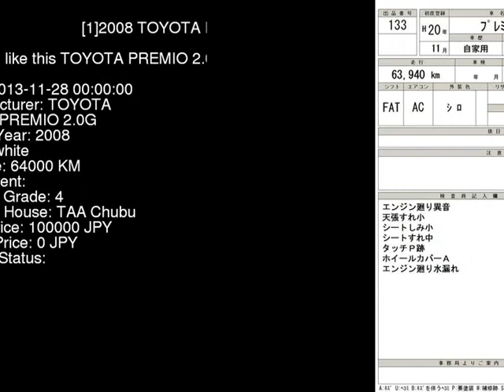2008 TOYOTA PREMIO 2.0G ZRT261 - Japanese Used Car For Sale Japan Auction Import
2008 TOYOTA PREMIO 2.0G ZRT261 - Japanese Used Car For Sale Japan Auction Import ZRT261,TOYOTA,PREMIO,2.0G,TAA Chubu,jdmvip,vip,jdm,cars,japan,jdmvip.com,japanesecars,usedcars Japanese Used JDM Car For Sale At Auction in Japan for Import